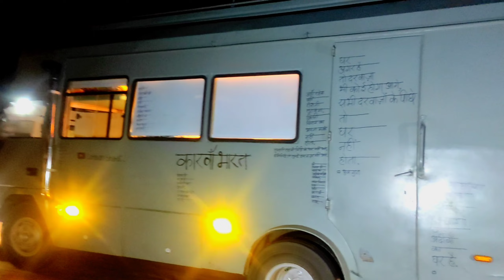Ep 1/4 : Discovering India's Camping Gems with India OverLands Community in Maharashtra in 10 Days